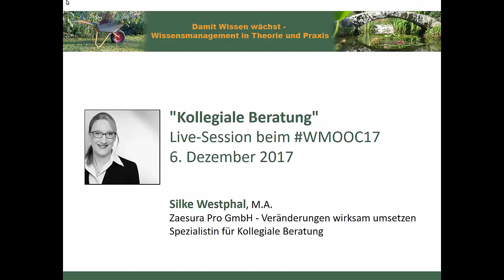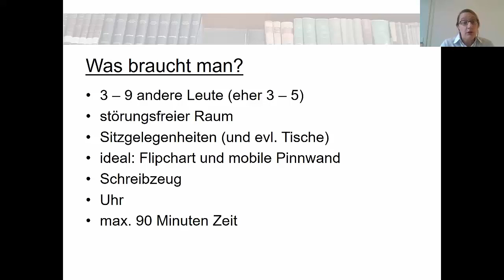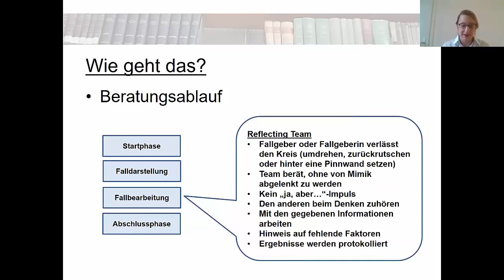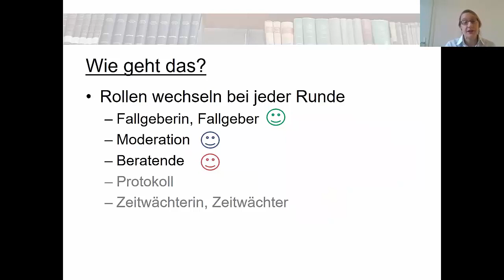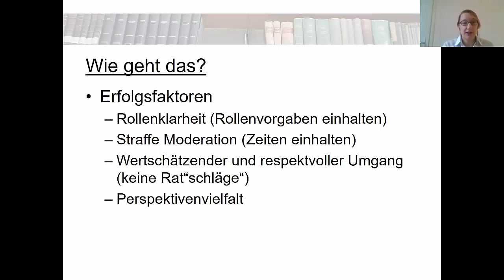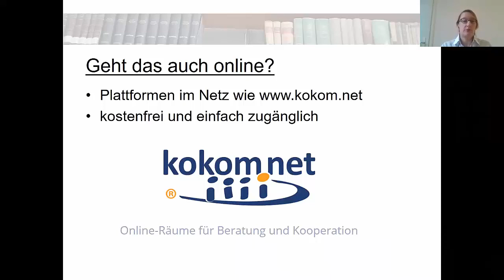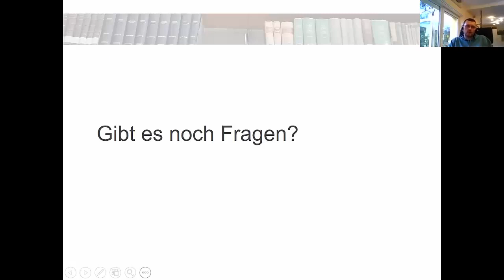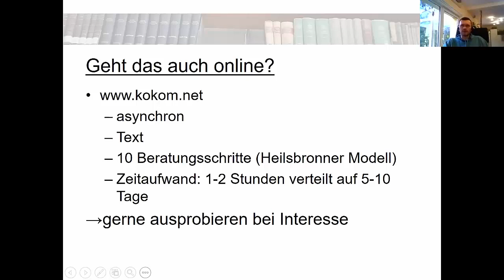Kollegiale Beratung (Wissensmanagement MOOC 2017)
Dieses Video zur Wissensmanagement-Methode "Kollegiale Beratung" mit Silke Westphal ist als Live-Session im Rahmen des Wissensmanagement-MOOC 2017 entstanden. Es ist eine effektive Methode zum Lernen aus Handlungswissen, welche sofort Lösungsmöglichkeiten für behandelte Praxisfälle (Themen) liefert. An die ersten 32 min Vortrag schließt sich der FRage&Antwort - Teil an.

Inhalts-Index zum Video:

00:00 min: Vorstellung
01:29 min: Was ist Kollegiale Beratung?
03:21 min: Wozu ist Kollegiale Beratung gut?
06:50 min: Was braucht man zur kollektiven Beratung?
09:00 min: Wie geht es? (Ablauf)
17:54 min: Frage: Warum gleiche oder ähnliche Hirarchie-Ebene?
18:55 min: Frage: Welche Rolle spielt Vertrauen in die Mitglieder der Runde?
21:35 min: Zeitablauf / Zeitplanung bei der Kollegialen Beratung
22:45 min: Rollen, Rollenwechsel und wer redet
24:26 min: Frage: Wie kommen die Menschen in der Gruppe zusammen ggf. wiederholt?
26:14 min: Erfolgsfaktoren und Nutzenbetrachtungen
28:40 min: Wann sollte man es lassen - Kollegiale Beratung NICHT einsetzen
30:28 min: Geht Kollegiale Beratung auch online?
32:57 min: Fragen & Anworten Beginn:
33:09 min: Was war Dein Forschungsthema zur kokom - Plattform?
34:06 min: Wie würdest Du die Stärken und Schwächen von dem Web-Tool (kokom) einschätzen?
35:19 min: Wie kommt man zu seiner Gruppe und ginge dann nicht auch ein "normales" Webmeeting-Tool?
36:33 min: Warum liegt der Fokus auf "menschen zu Menschen" - Themen?
38:19 min: Perspektiven auf unterschiedliche Hirarchieebenen, externe Personen und vertrauensbildende Maßnahme?
42:52 min: Beispiel Kollegiale Fallberatung bei der Polizei - Thema Zeitfenster
44:48 min: Wie streng sollte das feste Einhalten des Zeitplans gesehen werden?
46:27 min: Ist Methodenkompetenz für die Fallbearbeitung bei den Teilnehmern so wichtig?
47:57 min: Was sind ganz typische Themen, die in Kollektiver Beratung behandelt werden?
49:37 min: Was ist mit Themen, in denen ich selbst persönlich betroffen bin?
51:50 min: Was waren die Herausforderungen und Schwierigkeiten in den letzten Jahren und wie die daraus folgenden Herangehensweisen?

Herzliche Grüße
Gabriele Vollmar und Dirk Liesch